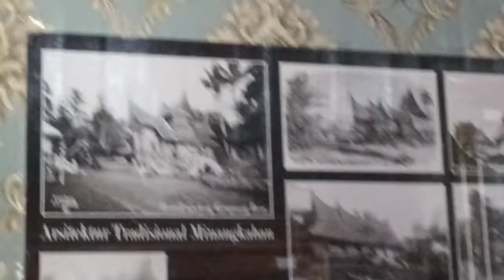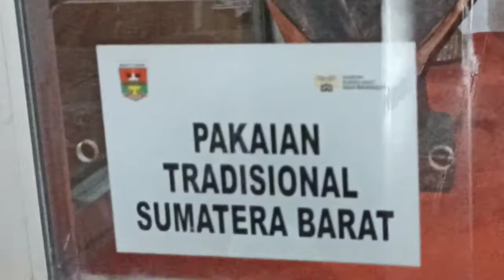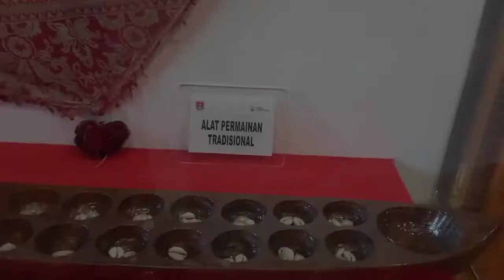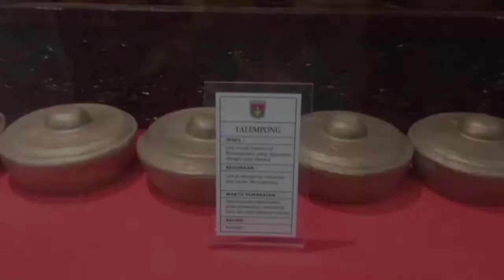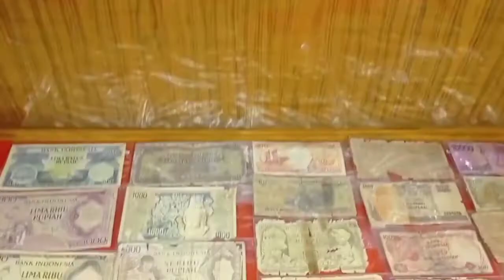MUSEUM RUMAH ADAT BAANJUANG || Koleksinya ada Kerbau berkepala dua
MUSEUM RUMAH ADAT BAANJUANG
Museum Rumah Adat Baanjuang adalah museum umum yang didirikan oleh seorang berkebangsaan Belanda bernama Modelar Countrolleur pada tanggal 1 Juli 1935. Bangunan museum berbentuk rumah gadang dan di halamannya terdapat rangkiang, lumbung padi khas Minangkabau. Sebagian besar bangunan masih terbuat dari bahan bangunan tradisional.

Luas museum ini adalah 2.798 m2. Museum ini terdapat dalam kompleks Taman Margasatwa dan Budaya Kinantan di Jalan Cindur Mato, Kota Bukittinggi dan dikelola oleh Dinas Pendidikan dan Kebudayaan Kota Bukittinggi. Koleksi museum berupa peninggalan sejarah dan kebudayaan Minangkabau.

Keunikan dari Museum Rumah Adat Baanjuang adalah adanya bangunan berupa rumah tradisional yang memiliki anjung di bagian sayap kiri dan sayap kanan rumah.Para pengunjung dapat berbusana pengantin di pelaminan dengan pakaian pengantin Minang yang telah disediakan oleh pengelola museum. Selain itu, museum ini juga masih mempertahankan penggunaan bahan bangunan tradisional pada rumah adatnya, seperti atap yang terbuat dari ijuk, dinding yang terbuat dari bahan kayu atau bambu, serta lantai yang terbuat dari kayu.

Sebagian besar koleksi Museum Rumah Adat Baanjuang berupa peninggalan kebudayaan Suku Minangkabau, mata uang kuno, dan hewan yang diawetkan.

Museum Rumah Adat Baanjuang mengoleksi berbagai miniatur arsitektur tradisional Minangkabau, pakaian adat, perabotan rumah tangga, peralatan kerja dan peralatan kesenian. Koleksi miniaturnya berupa rumah gadang, surau, dan rumah makan bergaya Minangkabau yang sudah sangat sulit ditemukan di Sumatera Barat. Koleksi pakaian adat berupa pakaian pengantin, songket, peci, saluak, dan perhiasan. Koleksi perabotan rumah tangga berupa alat memasak, peralatan dari kuningan, ukiran, dan keramik. Koleksi peralatan kerja berupa peralatan untuk bertani, berburu, mencari ikan, dan pertukangan. Koleksi peralatan kesenian berupa peralatan untuk menari, bermain musik, dan bela diri. Selain itu, juga terdapat buku-buku kuno dan kitab suci Al-Qur'an.

Museum Rumah Adat Baanjuang memiliki koleksi hewan yang diawetkan dengan kondisi fisik yang langka. Kerbau yang berkepala dua dan berkaki delapan serta kambing yang bermuka dua merupakan salah satu pajangan di museum ini.